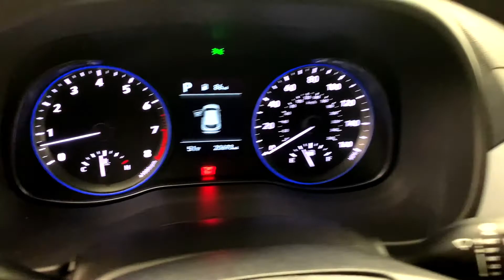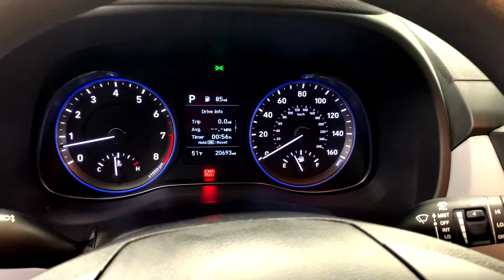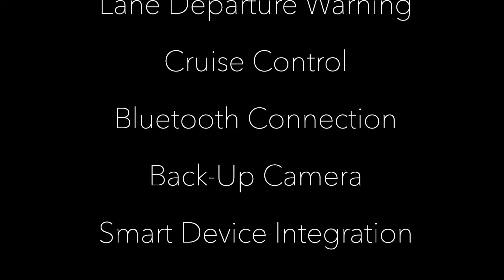2019 Hyundai Kona SE AWD in Thunder Gray with Gray/Black Cloth - ONE OWNER CLEAN CARFAX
Stock Number: 7799
VIN: KM8K1CAAXKU275199
Body Style: SE Auto AWD
Engine: Regular Unleaded I-4 2.0 L/122
4 Cylinders | Gasoline Fuel
Transmission: 6-Speed Automatic with Shiftronic
Drivetrain: AWD
Miles: 20,699 mi. Lightly Used
Ext | Interior: Thunder Gray | Gray
4 Door | 5 Passenger | Sport Utility

ONE OWNER CLEAN CARFAX. 2019 Hyundai Kona SE AWD in Thunder Gray with Gray/Black Cloth. 2.0L Atkinson I4, 6-Speed Automatic with Shiftronic. 25/30 City/Highway MPG. 2019 KBB.com Best Buy Awards. / At Stephen Wade Toyota, we do more to insure we offer the most mechanically sound pre-owned vehicles with maintenance that is up to date. Our recent quality assurance inspection, state inspection and recommended maintenance update on this Kona SE also included an engine oil, filter and drain plug gasket replacement, check/adjust fluid levels, battery test, replaced engine air filter, replaced cabin air filter, rotate and balanced tires and a four wheel alignment check - a $531.09 value. We also use advanced software to shop the automotive marketplace nationwide everyday. This allows us to competitively offer you the best value one can find anywhere. Contact our knowledgeable Internet sales team; Brian, Danny or Jessica at Stephen Wade Toyota for a priority test drive, or for any information that would be helpful: . You have it made at Stephen Wade!